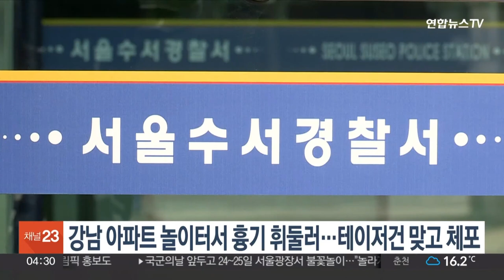강남 아파트 놀이터서 흉기 휘둘러…테이저건 맞고 체포 / 연합뉴스TV (YonhapnewsTV)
강남 아파트 놀이터서 흉기 휘둘러…테이저건 맞고 체포

서울의 한 아파트 놀이터에서 지인을 흉기로 찌른 30대가 경찰에 붙잡혔습니다.

서울 수서경찰서는 어제(24일) 오후 강남구 도곡동의 한 아파트 단지 놀이터에서 30대 A씨를 살인 미수 혐의로 체포했습니다.

A씨는 이날 오후 3시 반쯤 지인인 30대 남성 B 씨의 허벅지를 흉기로 찌른 혐의를 받습니다.

A씨는 경찰의 테이저건을 맞고 현행범으로 체포됐고, B씨는 병원으로 이송됐으며 생명에는 지장이 없는 것으로 전해졌습니다.